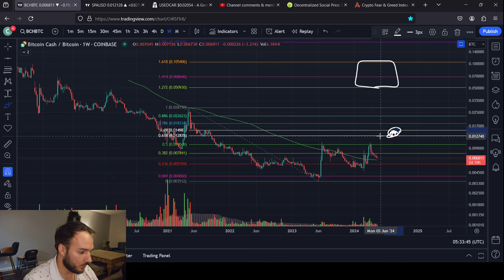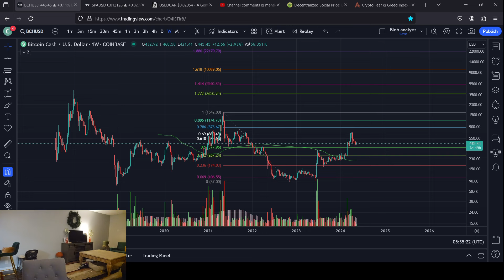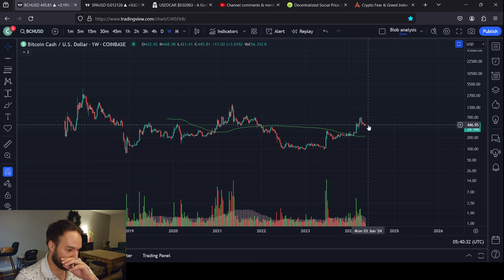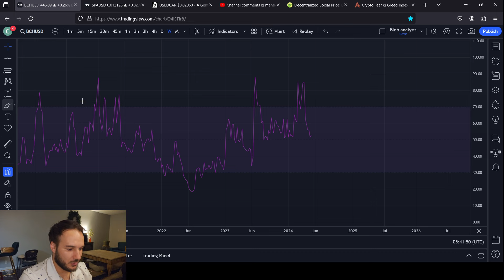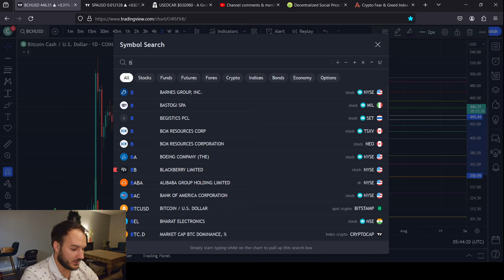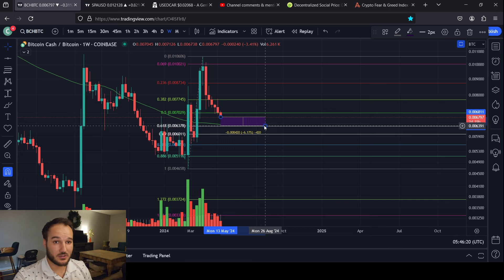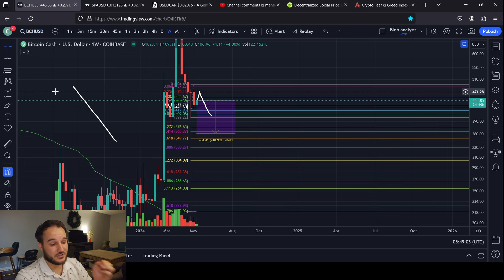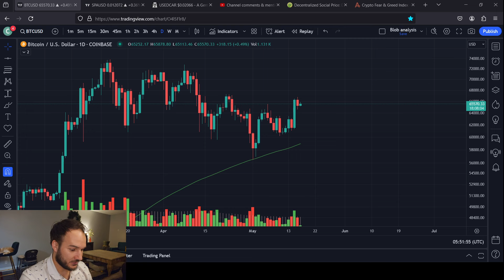Bitcoin Cash vs Bitcoin, Short Term Analysis